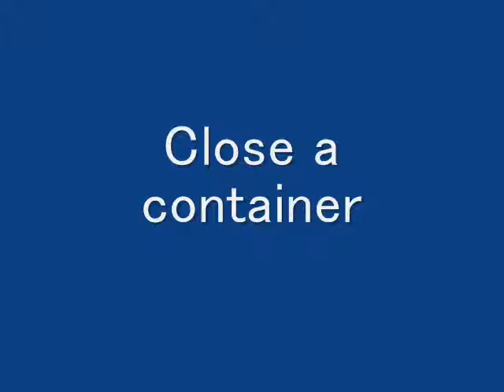How to find Japanese Car parts supplier from Japan ~NIle United co.,ltd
*Nile United specializing export Japanese used auto parts by Container.
40Feet HQ